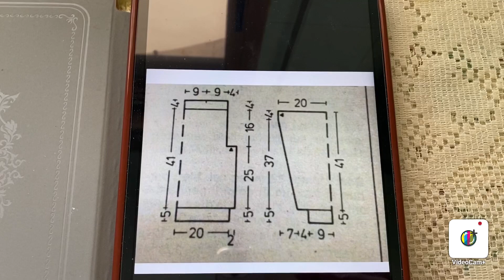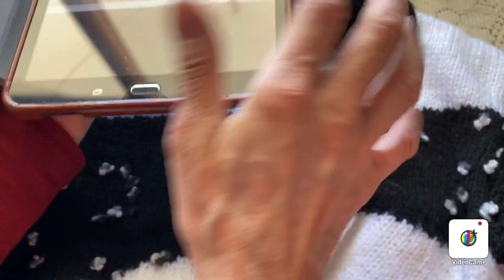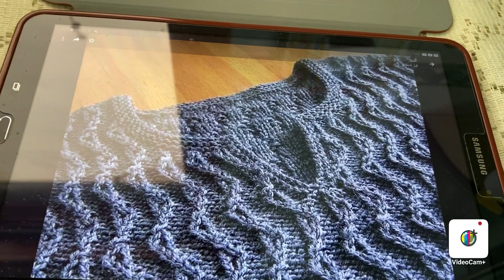حردة الكتف السالت وقبة سبعة مدورة Off shoulder rounded V neck